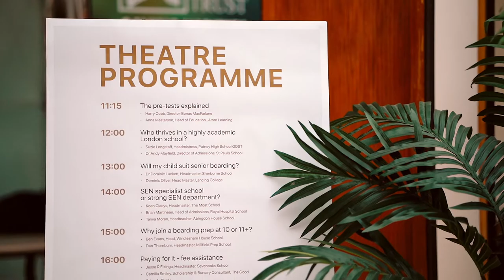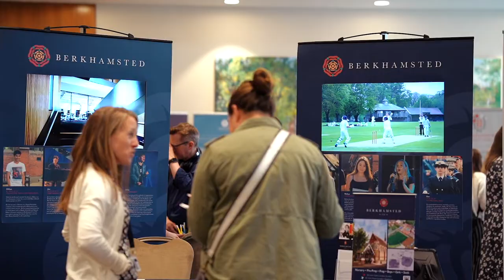Independent Schools Show | Summer Fair 2022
Tuesday 10 May, 11am - 6pm @ The Hurlingham Club, London SW6

Connecting parents with the UK’s leading independent schools and answering all questions relating to the schools and their admissions procedures. The show was free of charge with online tickets available.

Answering all your 11+ and 13+ questions

With ever-increasing competition for places at the UK’s leading independent schools, the Independent Schools Show Summer Fair 2022 was focusing on the 11+ and 13+ entry points.

Parenting is never easy, and deciding on where to send your children for senior school remains one of the biggest decisions – and one of the greatest financial investments – in a parent’s life. Whether you want co-ed or single-sex, and whether you’re looking for a top London academic powerhouse or a traditional all-round country boarding-school experience, it is vital that you are well-informed both about the plethora of options available and the rigorous admissions process required. Getting the right information can be overwhelming, but help is at hand.

Step forward the Independent Schools Show. Now in its 16th year, the 2022 Summer Fair brings together the most respected heads and admissions directors, alongside education and financial experts, to answer all your questions about the 11+ and 13+ school transition. Each talk will follow a magazine format, featuring speakers in conversation, plus plenty of opportunity for questions.

The day has been carefully tailored to answer all the big questions a parent might have, with leading educationalists speaking on everything from ‘Will my child suit senior boarding?’ to ‘How do families manage the school fees?’

The heads of some of the UK’s top schools – including Jesse R Elzinga from Sevenoaks and Dr Dominic Luckett from Sherborne – on hand to answer questions, along with scholarship and bursary experts, admissions directors and educational experts including Grace Moody-Stuart, Director of the Good Schools Guide. At lunch time there will be a reception featuring the heads and admission directors from a wide range of boarding senior and prep schools.